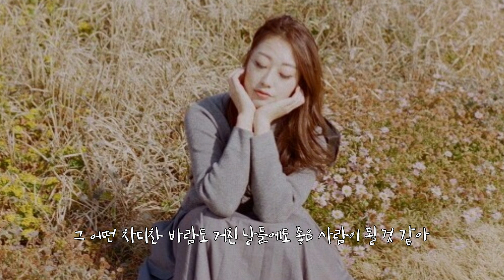한올 🐳 그대이기에 (가사)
한올 🐳 그대이기에

이렇게도 평범한 내가
좋은 사람이 되는건
그대가 이미 좋은사람이기에
날 비춰주어서
그렇게도 흔들리던 내가
평온한 사람이 되는건
그대라는 나무가 세찬 바람을
막아주기 때문일거야
그대 나와 함께 걸어준다면
그 어떤 모진 바람에도 헤쳐나갈 수 있을텐데
그대 나의 옆에 머물러준다면
그 어떤 거친 일이라도 버텨낼 수 있을 것 같아
그대 나의 손을 꼭 잡아준다면
그 어떤 어두운 밤에도 두려워하지않을텐데
그대 나의 어깨 감싸준다면
그 어떤 차디찬 바람도,
거친 날들에도,
좋은 사람이 될 것 같아